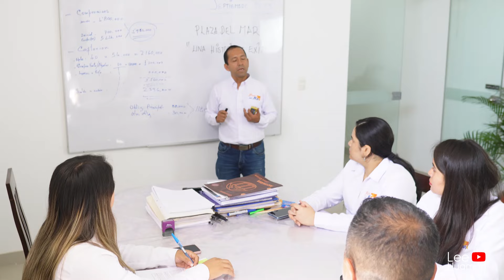El primer mercado moderno de Piura (Plaza del Mar)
En Piura existe un mercado moderno, limpio, ordenado y seguro. Está ubicado en todo el corazón del complejo de mercados. Su historia es realmente inspiradora y debe ser imitada por lo demás mercados privados que allí existen.
✅¿Tienes alguna historia de éxito para contar? Comunícate conmigo al WhatsApp 📲 (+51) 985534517